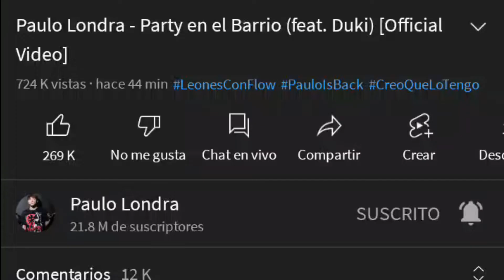Paulo Londra - Party en el Barrio (feat. Duki) [Official Video] | Reaccion Desde el Monumental ⚪🔴⚪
perdon por traer la reaccion tan tarde, hice todo lo q pude, pero en la cancha no tenia señal para subirlo, los tkm, espero q  tenga apoyo,y sino... alto tema!!

¡MI HERMOSO SERVIDOR DE DISCORD!